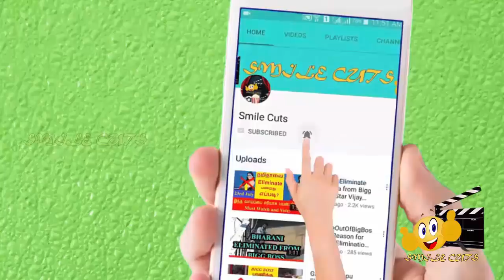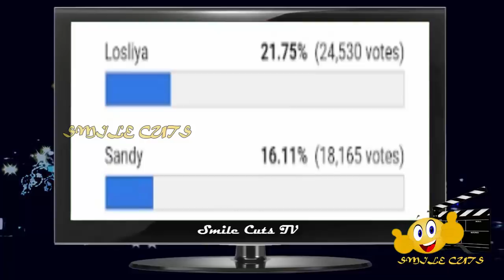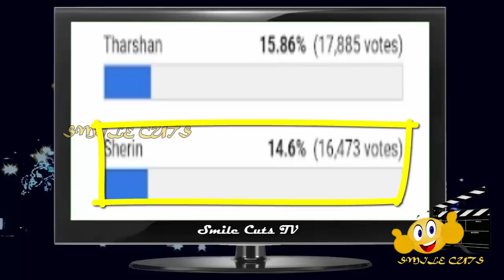Big Boss Voting Poll Results 13th Week | Elimination Leaked | Bigg Boss Tamil Voting | Day 1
Bigg Boss Tamil season 3 is hosted by Kamalahasan in Star Vijay TV and the contestants in the show are Abhirami Venkatachalam, director Cheran, Paruthiveeran Saravanan, Fathima Babu, Sakshi Agarwal, Vanitha Vijayakumar, Jaangiri Madhumitha,  Tharshan, Kavin, Sandy Master, Mohan Vaidhya, Mugen Rao, Meera Mitun, Sherin, Vanitha Vijayakumar, Reshma Pasupuleti